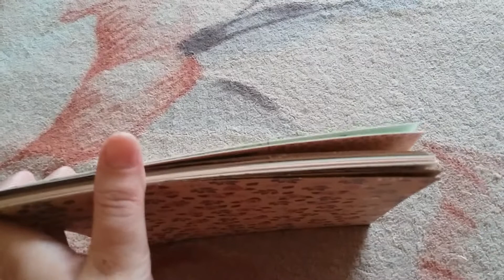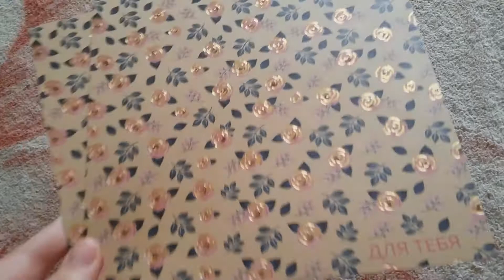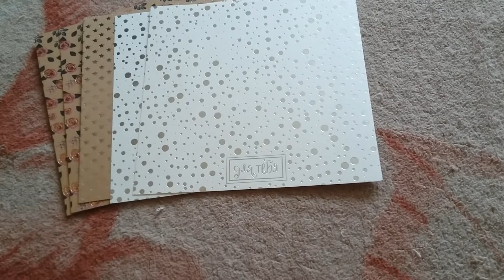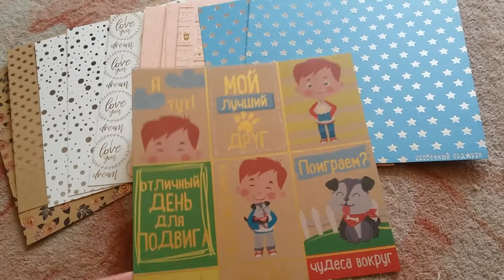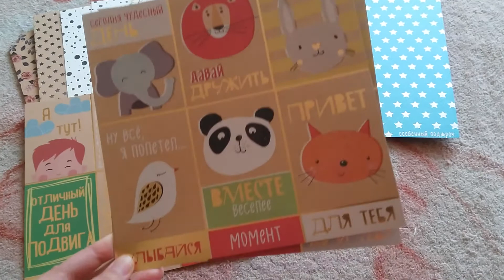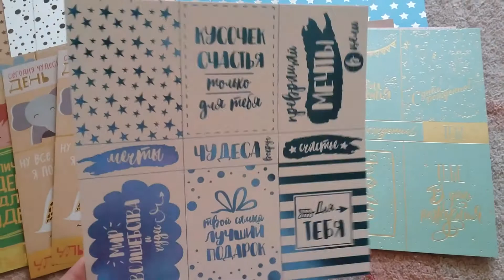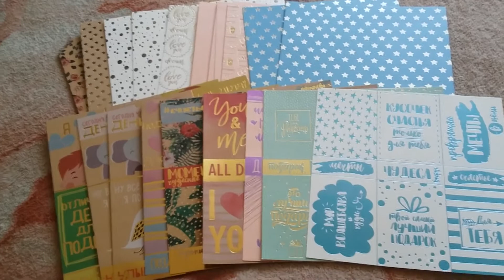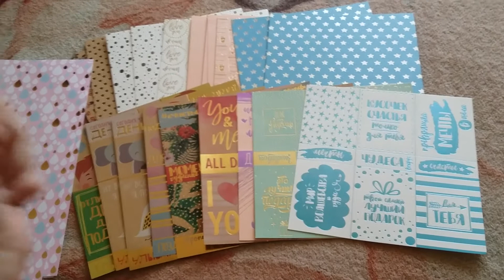Покупки для скрапбукинга / Обзор бумаги от АртУзор / Скрапбукинг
Всем привет. Спасибо, что заглянули на мой канал. Сегодня я хочу вам показать новинки от АртУзор (на момент снятия видео), а именно бумага с фольгированием формата 20*20.